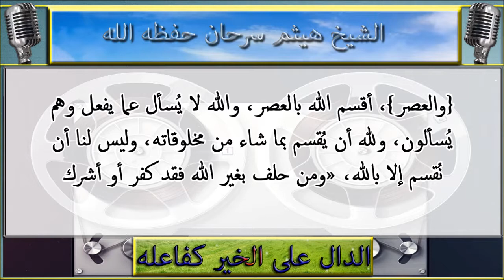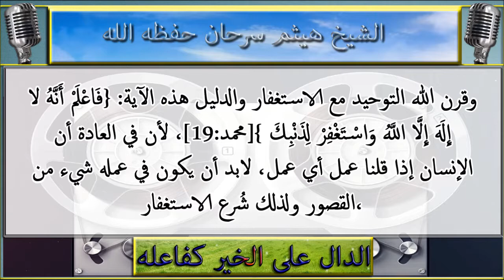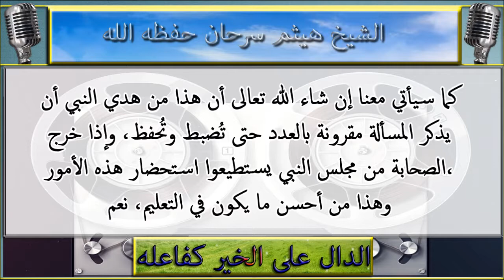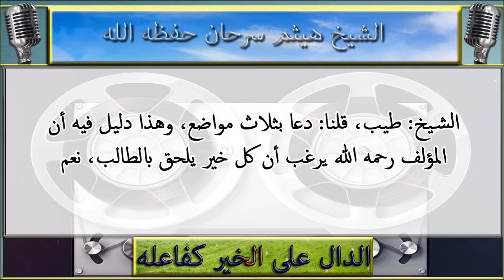شرح ميسر : الاصول الثلاثة : الشيخ هيثم سرحان حفظه الله : 02